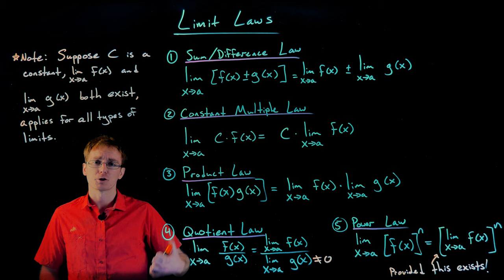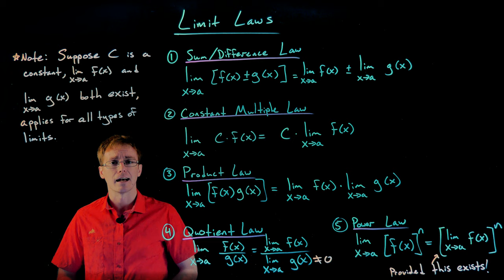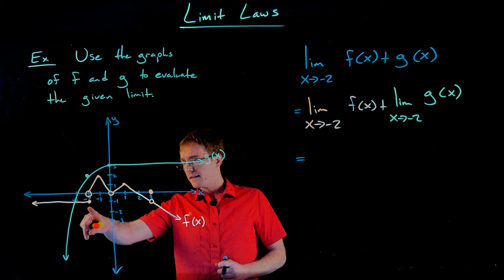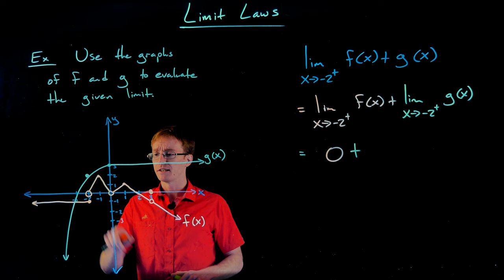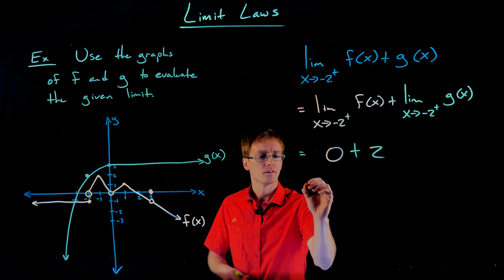Limit Laws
A Differentiated Calculus Lightboard Lecture by Julian Trujillo